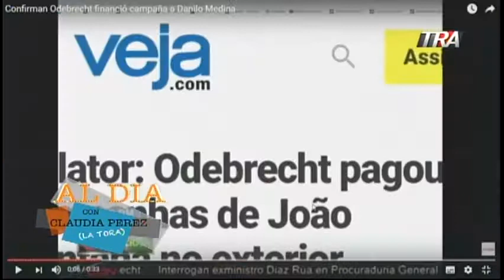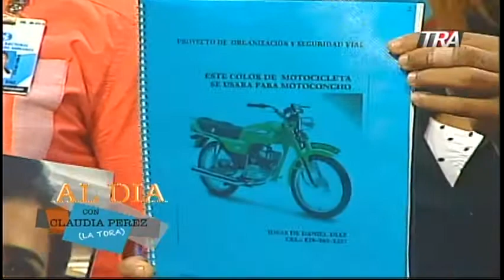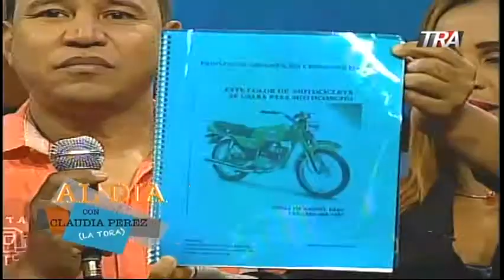La Toa reta a Danilo Medina y su vinculo con Odebrecht en Al Dia Con Claudia Perez La Tora